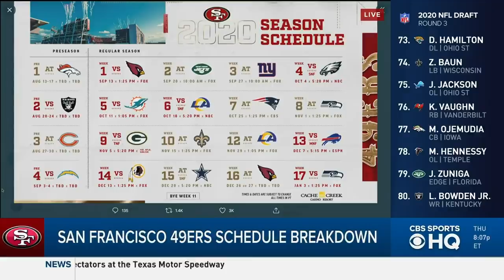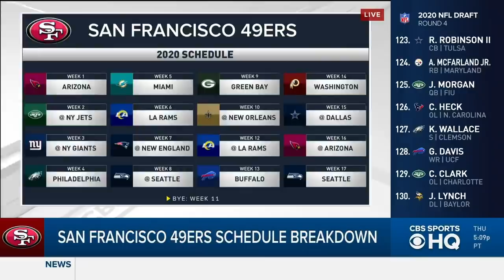San Francisco 49ers have a PRETTY TOUGH 2020 Schedule | CBS Sports HQ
With the schedule reveal for the 2020 NFL Season officially live, our crew at CBS Sports HQ goes under the hood to break down the home and away matchups across each week for San Francisco